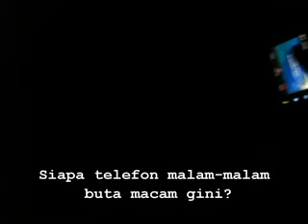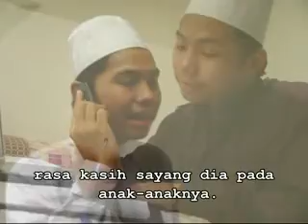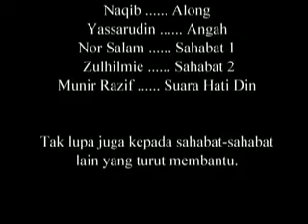CINDAI '12 : Telemovie "KELUARGA"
Sebuah telemovie khas yang ditayangkan sempena Citra Warna di Aidilfitri
( CINDAI '12 )